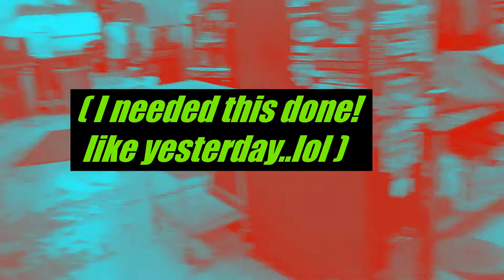Day Off Working ;)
Git-R-Done!
Service Dept(and a straggler) enjoying our Day Off with a little work at Doc's!